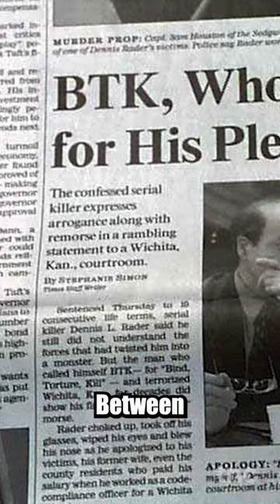The True Story of a BRUTAL Serial KILLER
Dennis Rader is one of America's largest, most brutal serial killers.